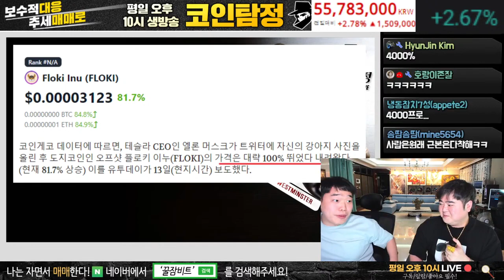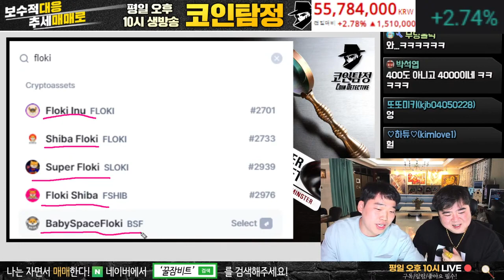일론머스크 강아지 이름으로 코인 만드니 벌어진상황 ..